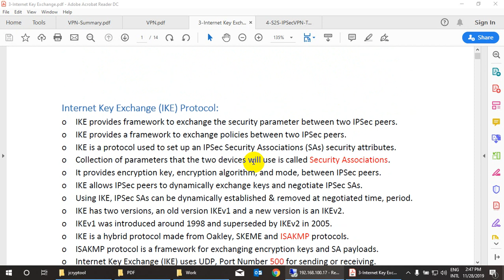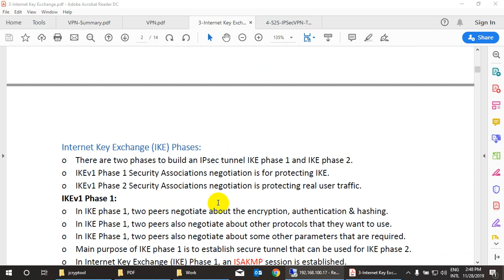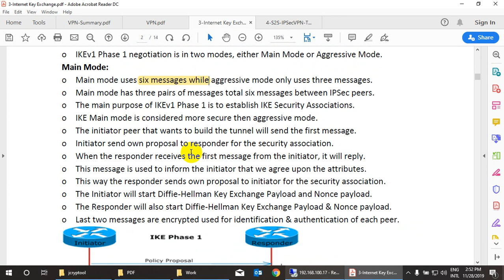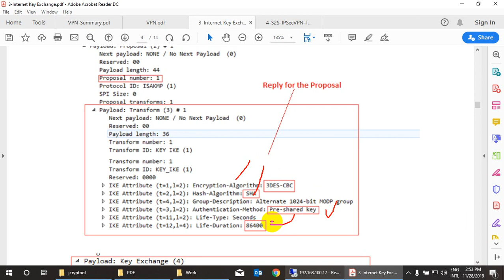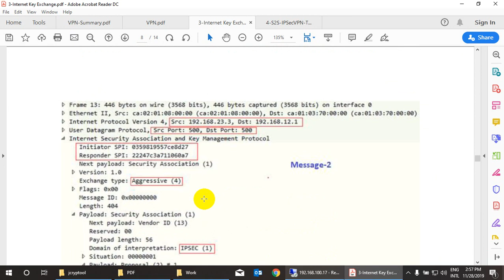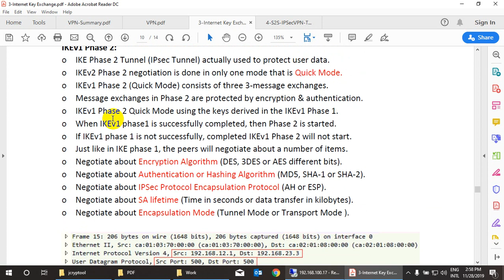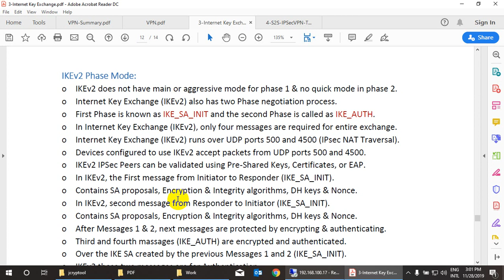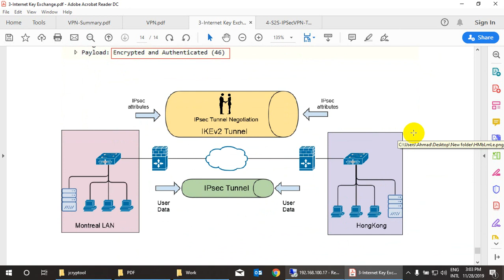VPN-5-Internet Key Exchange (IKE)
o IKE provides framework to exchange the security parameter between two IPSec peers.
o IKE provides a framework to exchange policies between two IPSec peers.
o IKE is a protocol used to set up an IPSec Security Associations (SAs) security attributes.
o Collection of parameters that the two devices will use is called Security Associations.
o It provides encryption key, encryption algorithm, and mode, between IPSec peers.
o IKE allows IPSec peers to dynamically exchange keys and negotiate IPSec SAs.
o Using IKE, IPSec SAs can be dynamically established & removed at negotiated time, period.
o IKE has two versions, an old version IKEv1 and a new version is an IKEv2.
o IKEv1 was introduced around 1998 and superseded by IKEv2 in 2005.
o IKE is a hybrid protocol made from Oakley, SKEME and ISAKMP protocols.
o ISAKMP protocol is a framework for exchanging encryption keys and SA payloads.
o Internet Key Exchange (IKE) uses UDP, Port Number 500 for sending or receiving.
o IKE is a management protocol actually is use isakmp for key exchange.
o IKE (Internet Key Exchange) protocols is used to establish an IPsec tunnel.
o IKE is same with Internet Security Association Key Management Protocol (ISAKMP).
o IKE builds the tunnels for us, but it does not authenticate or encrypt user data.